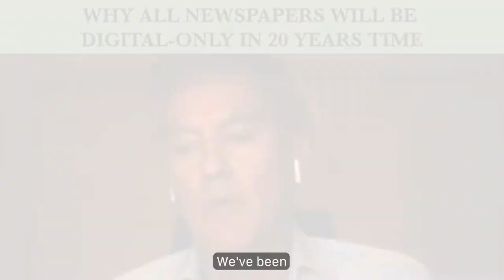Why All Newspapers Will Be Digital-Only In 20 Years Time (With Justin Byam Shaw)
In this highlight video, Justin Byam Shaw explains how economic pressures and technological shifts will result in more newspapers opting to become digital-only.

Justin formed part of the consortium which purchased The Independent in 2010 for £9 million. He helped rescue the business, increasing revenues by (approximately) 20% year-on-year. This was supported by the successful launch of the 'I' newspaper, and significant investment into their online operation.

He's now Chairman of ESI Media, which counts The Independent, The Evening Standard and London Live amongst its brands.

Justin also founded The Felix Project in 2016, which redistributes surplus food from the retail and hospitality sectors, and repurposes into meals for frontline charities, primary schools and holiday programmes.

- Mintus allows you to 'own to unownable' via its FCA authorised and regulated fractionalised art investment platform.